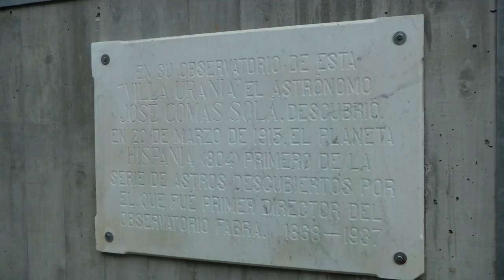El districte V de Barcelona, ja té nou equipament, vil·la Urània.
Un edifici on podrem trobar diferents espais polivalents, una sala
d’actes, sales per tallers de robótica, cuina, exposicions, etc, on
tot l’edifici esta pensat per tal que medioambientalment sigui
més sostenible.